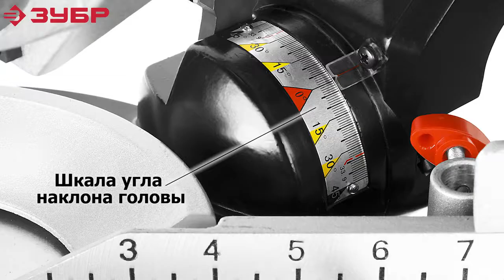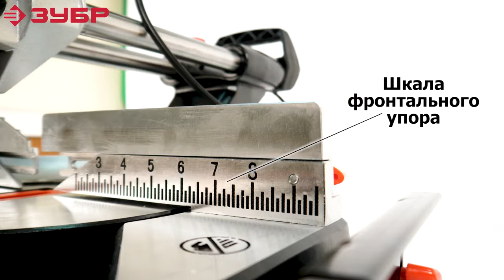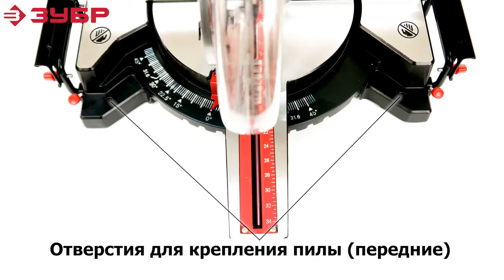Торцовочная пила ЗУБР ЗПТ 255 1800 ПЛР